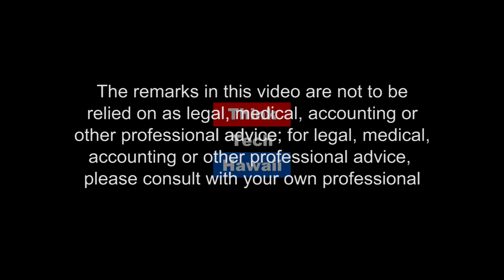How and Why to Join the Democratic Party of Hawaii (The Will of the People)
Working from the Inside to Cause Change in Politics and Policies.

In this episode of The Will of the People, Keali’i Lopez joins Martha Randolph in the ThinkTech studio to talk about ways people can join, be more active, represent their communities, and how to add issues that concern you onto the platform for the Democratic Party of Hawaii.

To find out if you are registered with the Democratic Party of Hawaii

Contact your Democratic County Chair; via the county web sites or the Democratic Party of Hawaii
Hawaii Island - Margaret Wile
Kauai - Hermina Morita
Maui - Tim Lara
O’ahu - Rich Halverson

The host for this episode is Martha Randolph.  The guest for this episode is Keali’i Lopez.